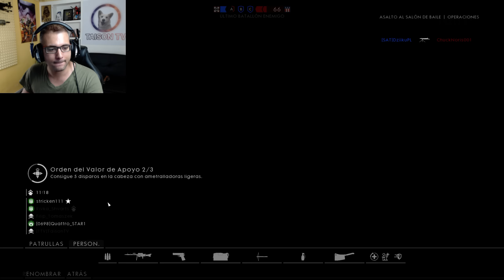Battlefield 1 Operacion SIlenciado... si el micro no funcionaba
❤-CAZANDO CHETOS-❤

GPU: GeForce GTX 1080
CPU: Intel(R) Core(TM) i7-6700K CPU @ 4.00GHz
Memoria: 32 GB RAM (31.93 GB RAM libre)
Resolución actual: 2560 x 1440, 59Hz
Sistema operativo: Microsoft Windows 10 Home
Monitor: BenQ Zowie XL2735 144HZ 2k QHD
Cascos:  Gamdias Hephaestus P1
Teclado: HERMES P3